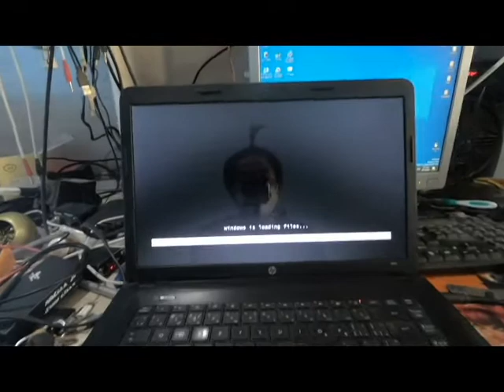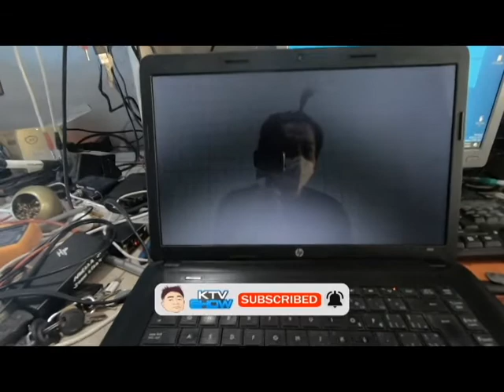HP LAPTOP REVIVE FROM DEAD #6